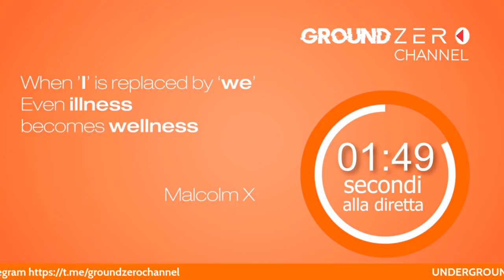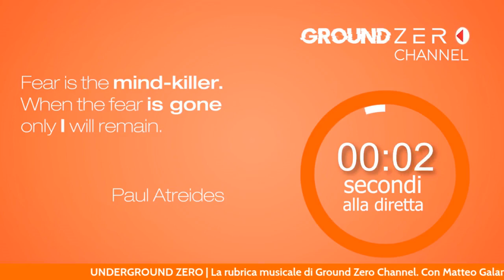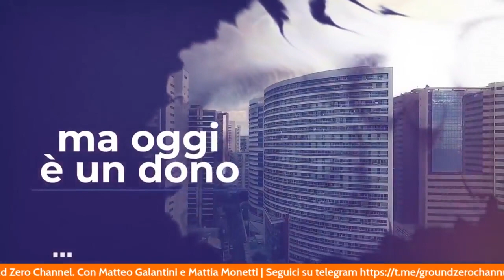UnderGround Zero - S1 E1 - Mattia Monetti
Prima puntata della nuova rubrica dedicata esclusivamente alla musica, condotta da Matteo Galantini
Ospite il produttore musicale bolognese Mattia Monetti.
E se avesse ragione il Maestro Capossela quando dice che “...il grande mito ci ha fregato, che sei un eroe se sei suonato...”?
Insieme all’amico Mattia Monetti scopriremo quanto l’arte sia “...cosa sacra e seria da salvar...”
Ogni mercoledì alle 21 vi aspettiamo per parlare di canzoni, album, strumenti musicali, concerti e storia della musica.